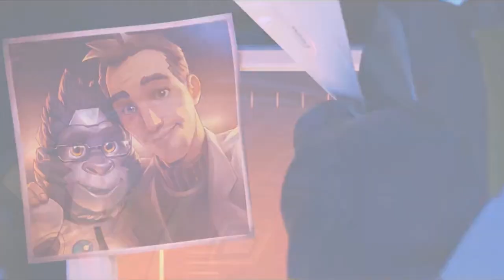"Valkyrie" | Overwatch Audiobook - Fanmade Short Story Reading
Valkyrie - An Overwatch Short Story by Michael Chu
Art & Design by Nesskain & Benjamin Scanlon

"Confront the Past. Protect the Innocent. Rebuild the Future."
A flying suit weighs heavier on the mind than the shoulders, it seems. Dr. Angela Ziegler once lost herself to the Guardian Angel that is Mercy; but it is her own ideals that will ultimately prove why Heroes Never Die.

Read & Voiced by Euclidean Vision.

*Some Thoughts*

Subtitles are pending!

This story definitely necessitated the slower pacing, I just hope my reading doesn't drag!

Voice work took more of a back seat in this one compared to WYLB - I found it hard to really differentiate Mercy & Ana consistently aside from the tone I used, and getting Jack's soft growl wasn't any easier for me even after doing Mauga.

I also decided not to use music so as to just let the strength of each story stand on its own, without me influencing the mood. Visuals I think do help somewhat for context or setting though, obviously.

All Overwatch (TM) images/footage used is property of Blizzard Entertainment & is being used in compliance with Blizzard's video policy. I think.
All other footage etc. is owned by their respective properties & obviously not by me.